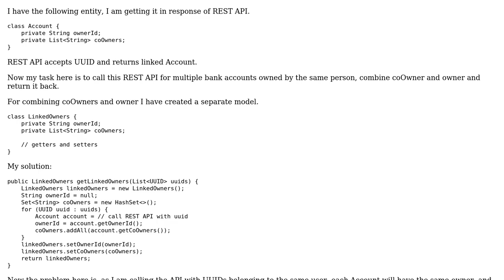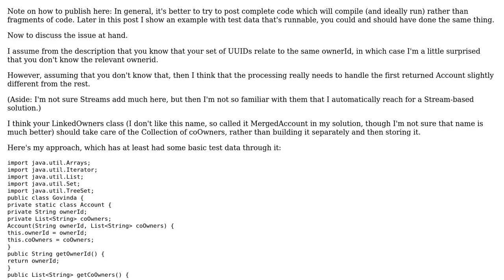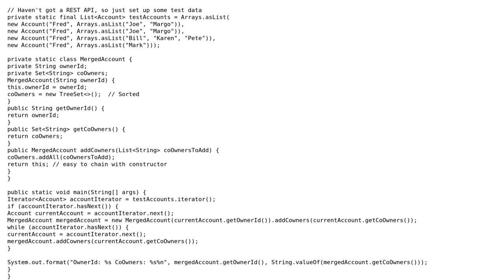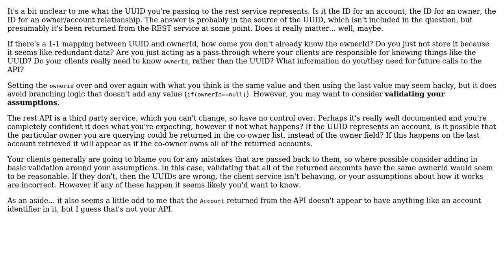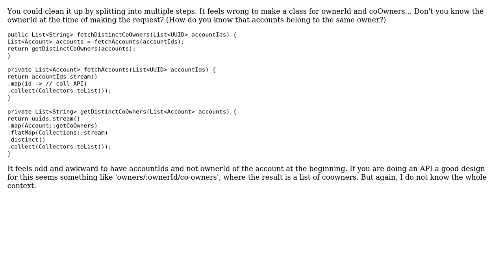Code Review: What is the elegant way to merge collection of entities with a duplicate field?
With thanks & praise to God, and with thanks to the many people who have made this project possible! | Content (except music & images) licensed under CC BY-SA | Music | Images & others | With thanks to user Mark Bluemel user Govinda Sakhare user forsvarir user Blaz Mrak and the Stack Exchange Network Trademarks are property of their respective owners. You are responsible for your own actions.